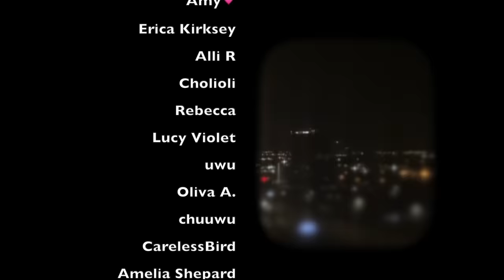ASMR: we fell asleep on the couch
i.know.you.don't.want.to.move.so.i'll.carry.you.back.to.bed.